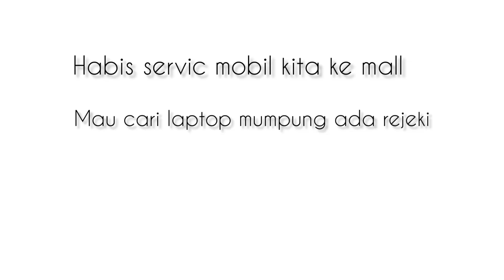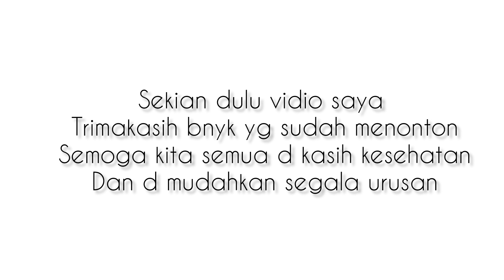DAILY VLOG ⁉️ Servic mobil jajalan | masak buat buka suami dan anak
hallo guys hari ini aku bikin video daily vlog,semoga menghibur kalian semua dan selamat menjakankan ibadah puasa bagi yg menjakankan.